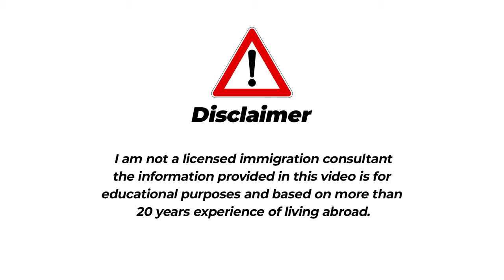How To Stop Teenagers Killings ( How To Stop Black Children Ending In Government 's Care In The UK)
In this powerful video, titled "Ending Teenage Violence: Breaking the Cycle of Killings," we delve into the critical topic of how to stop teenagers from engaging in acts of violence. Our aim is to bring awareness, foster understanding, and provide practical strategies to address this pressing issue. Join us as we explore the root causes of teenage violence and its detrimental impact on our society. Through meaningful insights and expert interviews, we aim to shed light on the underlying factors that contribute to this alarming trend. By understanding these factors, we empower ourselves with the knowledge to intervene effectively. We emphasize the significance of building strong relationships between teenagers, family members, schools, and communities. Through fostering open communication channels, offering guidance, and providing support networks, we believe that we can actively break the cycle of violence. Furthermore, we highlight the importance of comprehensive education programs that address conflict resolution, anger management, empathy, and emotional intelligence. Equipping our youth with these essential life skills can steer them away from violence and towards positive outlets for self-expression. Our video also emphasizes the significance of societal intervention and support systems that recognize the warning signs of potential violence. This collective responsibility allows us to identify at-risk individuals, ensuring they receive the necessary assistance and counseling before harmful behaviors escalate. By addressing this critical issue head-on, we contribute to a safer and more harmonious future for our teenagers. Join us in this important conversation as we work towards ending teenage violence and creating a brighter tomorrow.

The views that i expressed in this video are mine and doesn't anyone else associated with me.

Similar videos